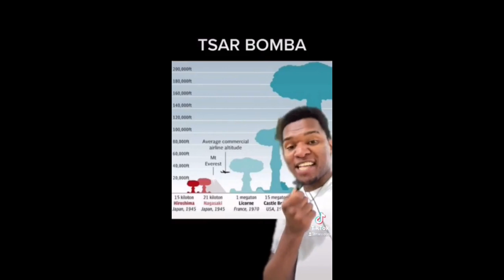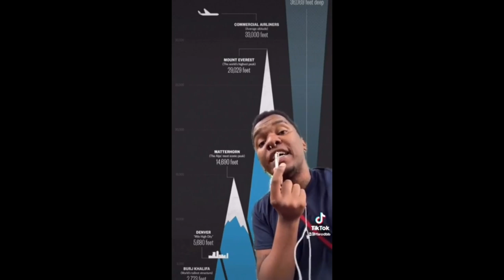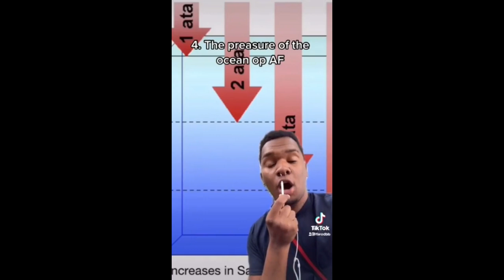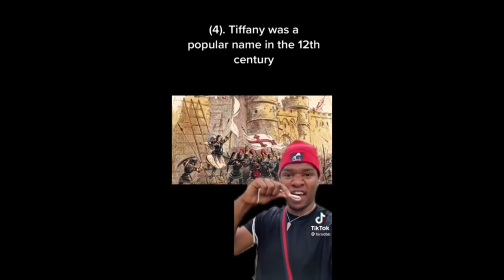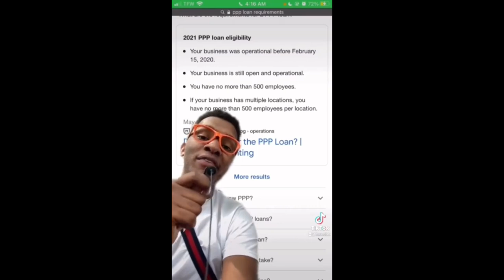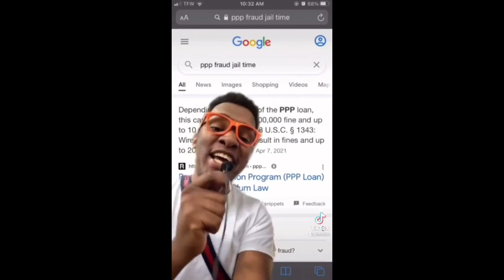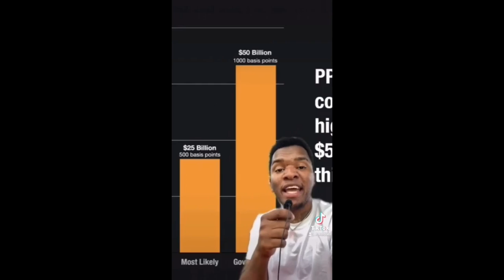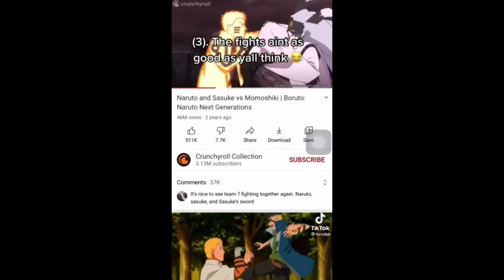Farod’s EDUCATIONAL TIKTOK compilation (OFFICIAL VIDEO)